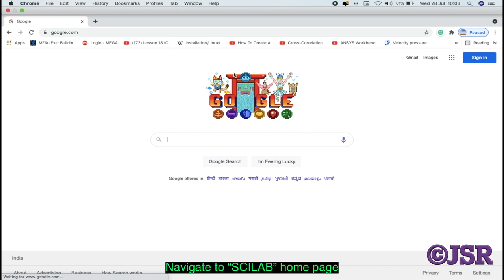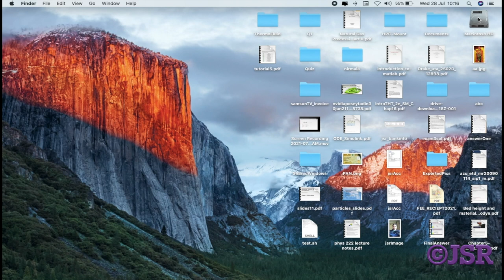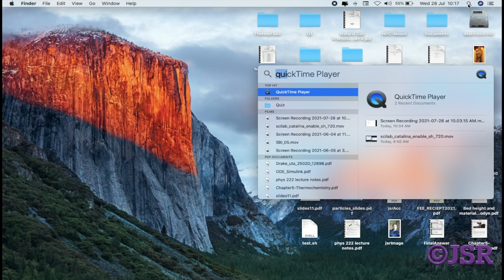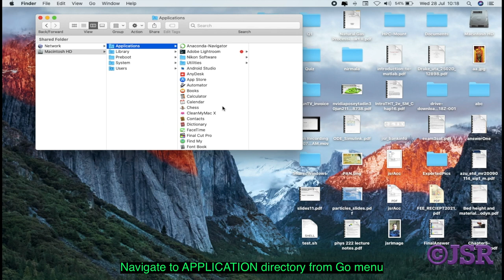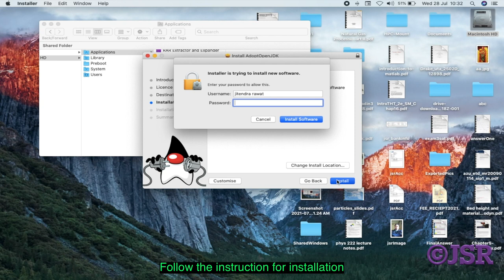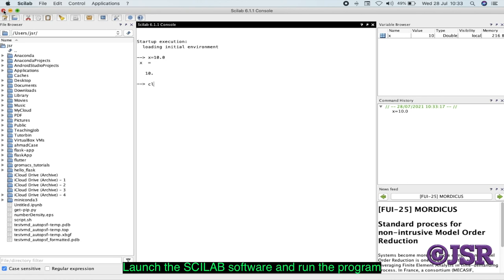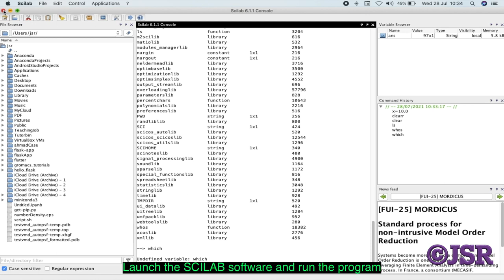SCILAB -01: Scilab Installation on MacOS | Scilab download | Scilab Program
The following demo shows that demonstration of the full Scilab Installation on MacOS

Requirements:

Software Used: Android Studio 2020.3
Video Editing tool: Final Cut Pro X

Ansys 14.5 downloading Link:

CFD Tutorial #21 : Post Processing of CFD Data of Sloshing Behaviour of Water

CFD Tutorial # 18: Gas-Liquid Multiphase Flow Simulation: 3-D Bubble Column Part - IV

CFD Tutorial # 17: Gas-Liquid Multiphase Flow Simulation: Bubble Column Part - III

CFD Tutorial # 16: Gas-Liquid Multiphase Flow Simulation: Bubble Column Part - II

CFD Tutorial # 15: Gas-Liquid Multiphase Flow Simulation: Bubble Column Part - I

CFD Tutorial #14: Use of Loft and Sweep in Design Modular: Basic Tutorials

CFD Tutorial #10: Heat Transfer in 2-D Laminar Pipe Flow by Heating Wall - Part I

CFD Tutorial #9: How to use the custom drag model with Fluent14.5